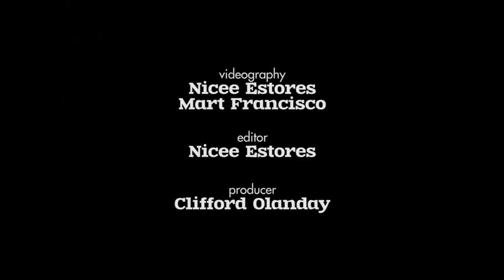Angel Aquino on Sexuality, Politics, and Social Media | Esquire Philippines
There are things that are immediate such as how Angel Aquino presents herself with neither guise nor guile—what you see is what you get, which can be a rare thing in a job where your main task is to pretend to be someone else.